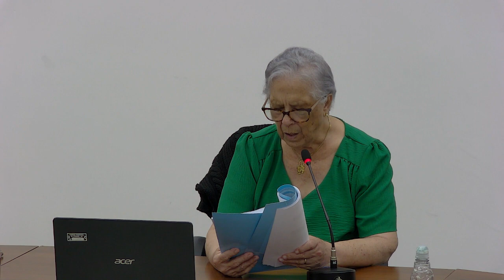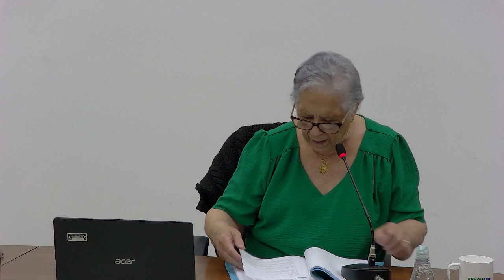27ª Sessão Ordinária de 2023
Sessão gravada em 11 de setembro de 2023.